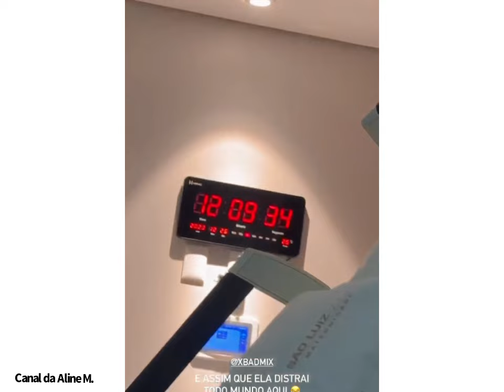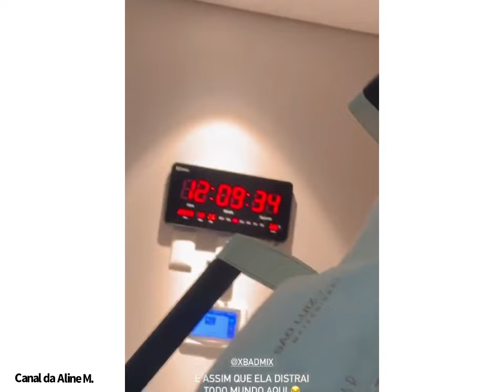NASCE FILHA DE MC MIRELLA 😱😍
Nasceu nessa terça-feira 26, de parto cesariana, a filha de MC Mirella e Dynho Alves.